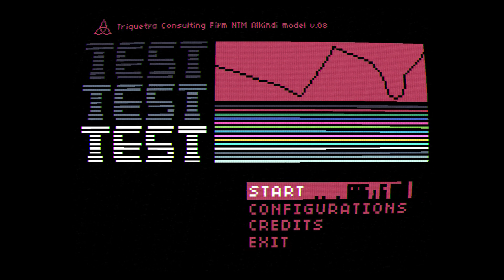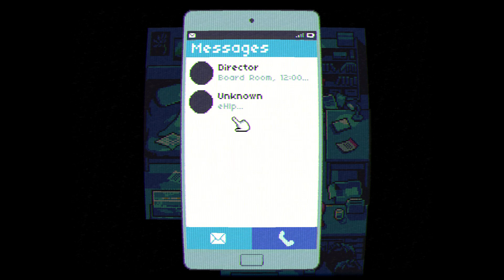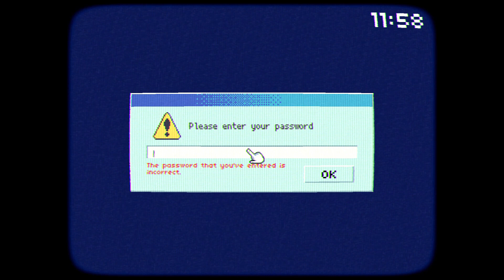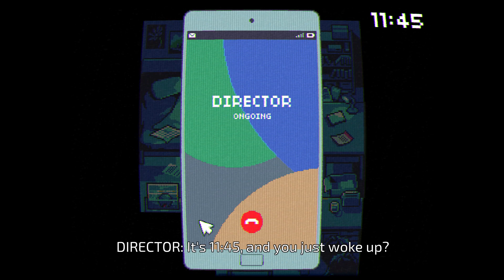TEST TEST TEST - 🎮 juego GRATIS 🎁 en Steam!!!!!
TEST TEST TEST es una aventura de rompecabezas retro de pixel art de apuntar y hacer clic en la que debes escapar de un bucle temporal como empleado de oficina con exceso de trabajo.
Encuentra pistas, recopila información y resuelve acertijos crípticos con elementos de juegos de realidad alternativa.
¿Podrás liberarte de las garras del tiempo mismo? ¿O quedarás atrapado en esta realidad para siempre?